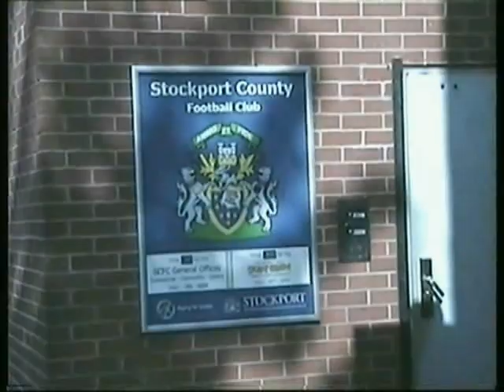Stockport that's where it's at!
Yes it's an old song that I rediscovered and I made the video for it!